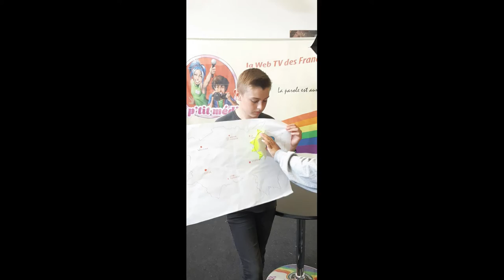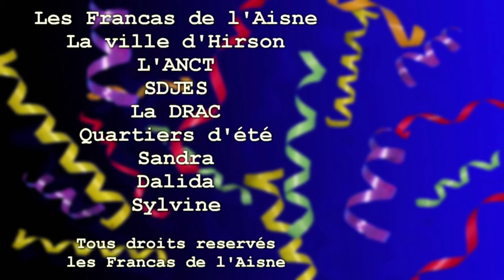Emission du lundi 26 juillet Présentation d'une nouvelle semaine pour le centre de loisirs